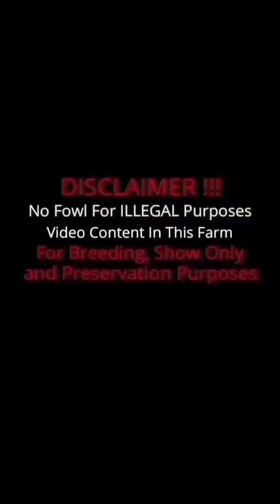MISSISSIPPI Show Beautiful Qualty Birds Big Farm John Poe CW FARM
Cw Farm Preston Mississippi
Owner John Poe